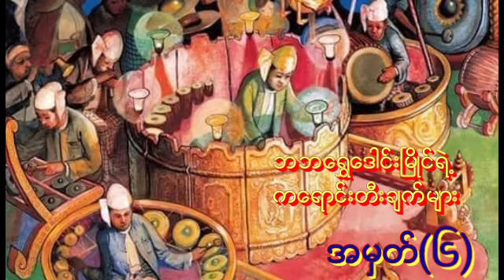ေရႊေဒါင္းၿမိဳင္ ကေရာင္းတီခ်က္းခ်က္မ်ား အမွတ္(၆)